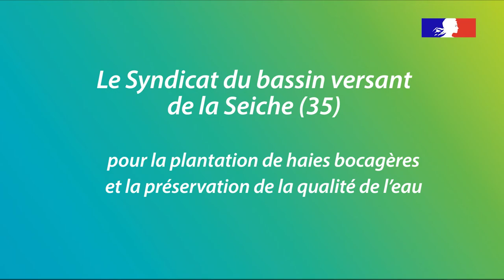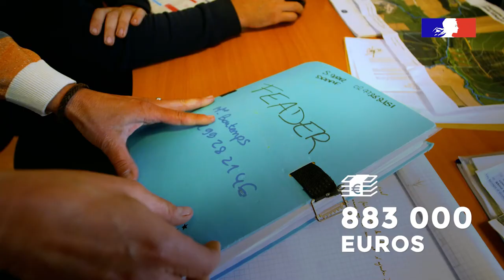Plantation de haies bocagères et préservation de la qualité de l'eau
Trophées de l'eau Loire-Bretagne 2021 : syndicat du bassin versant de la Seiche (35) pour la plantation de haies bocagères et préservation de la qualité de l'eau.